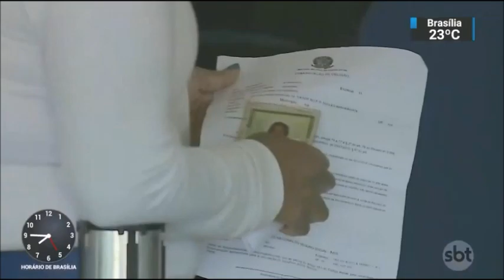SBT Brasil - 20 de Fevereiro de 2019 - Melhores Momentos